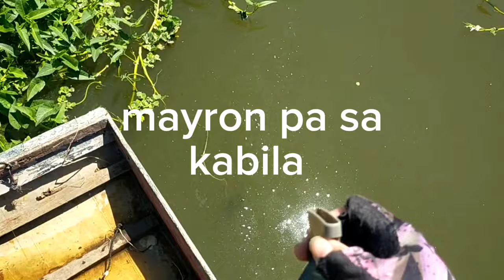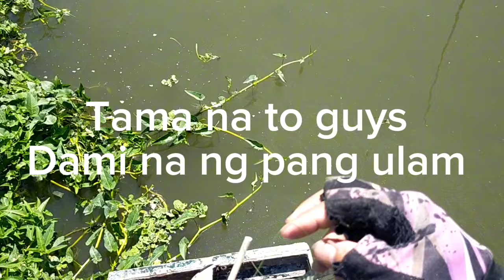bagong spot Dami isda saan saan nalang lumalabas